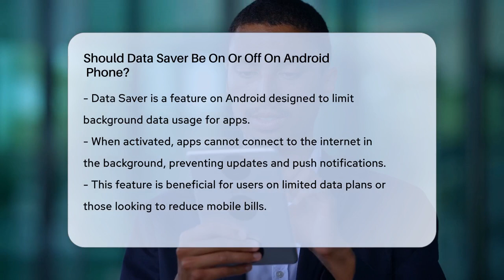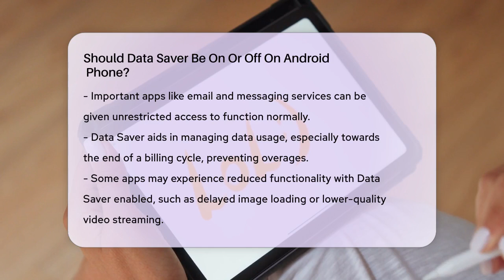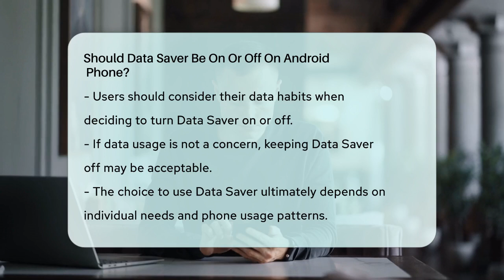Should Data Saver Be On Or Off On Android Phone? - Be App Savvy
Should Data Saver Be On Or Off On Android
  Phone? In this video, we discuss the Data Saver feature on Android phones and how it can impact your mobile experience. Data Saver is an important tool for managing your data usage, especially if you're on a limited plan or looking to save money. We’ll break down how this feature works and what it does to help you make the best choice for your needs.

You’ll learn how to navigate your Android settings to turn Data Saver on or off, and we’ll also cover how to allow certain apps to continue using data even when this feature is activated.

We’ll also touch on the potential downsides of using Data Saver, such as slower performance for certain apps and limited functionality for video streaming. Understanding these aspects can help you decide whether to keep this feature enabled or disabled based on your personal usage habits.

Join us as we dive into the details of Data Saver and help you determine the best approach for your Android phone.